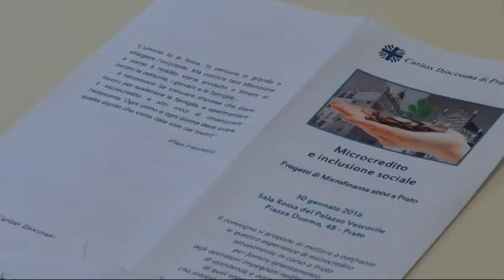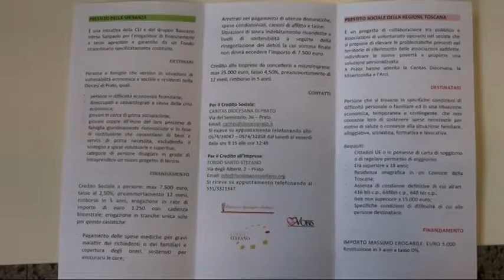2016-01-29 - SOSTEGNO ALLE FAMIGLIE E A NUOVE ATTIVIT�, TRICIPLE RISPOSTA DAL MICROCREDITO